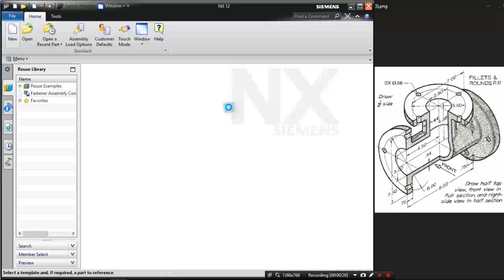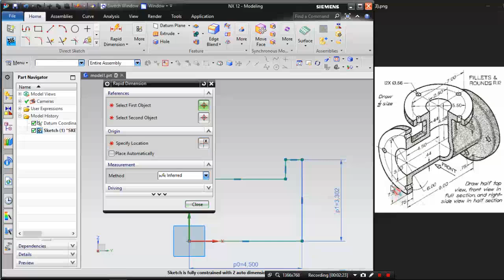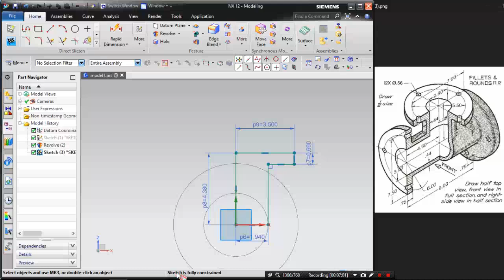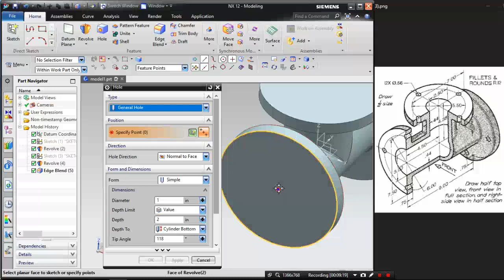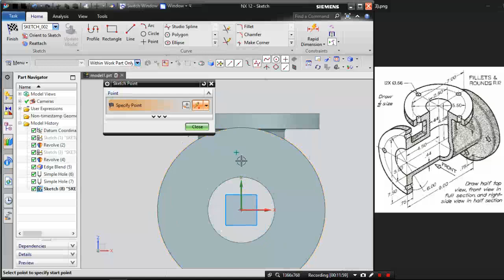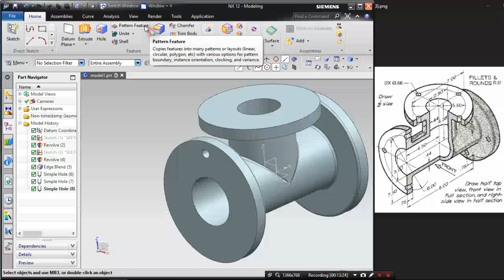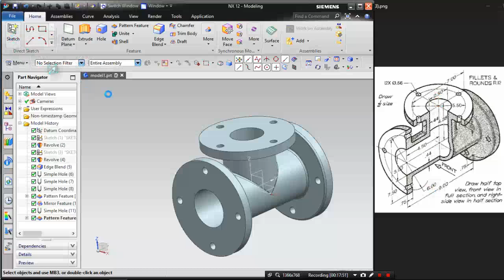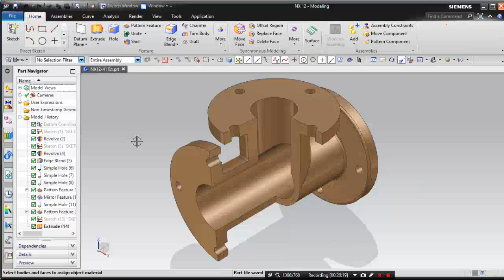48.Siemens NX12 - ชิ้นงาน 3 มิติ เบื้องต้น NX12-41